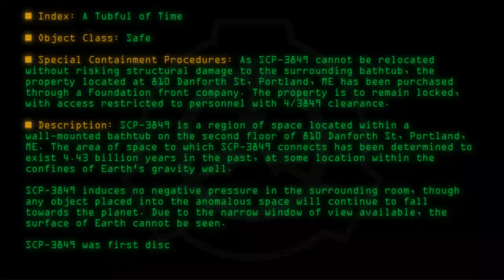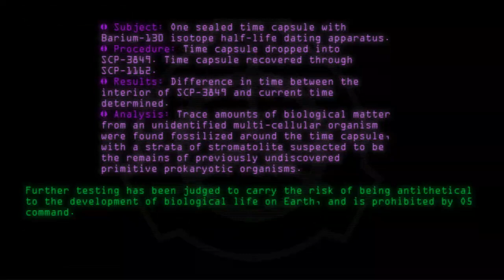SCP-3849 - A Tubful of Time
Code: SCP-3849
Title: A Tubful of Time
Rating: +93
Wordcount: 809
Last Edit: 25 Mar 2019 00:17
Revision: 7